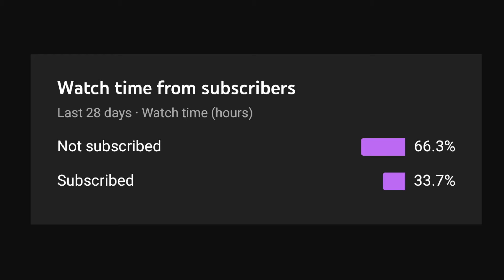Mannequins Everywhere! |SCP 847 Playthrough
Watch as we take on this terrifying SCP, and you all know how much I love mannequins!